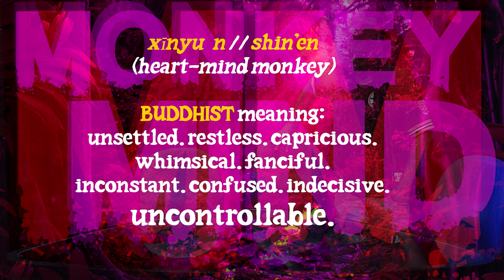Monkey Mind // EPISODE 01 // Lani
MONKEY MIND features interviews with upcoming and established artists, mixing authentic conversation, creative exploration, comedy, and bars.  Get in the mix with Lucypher, Meech, and Jeff to swing from the trappings of the mind to the gifts of your highest expression.